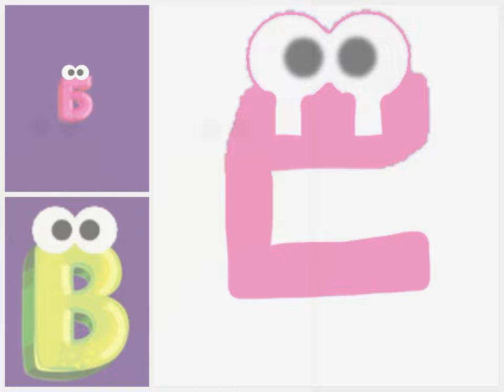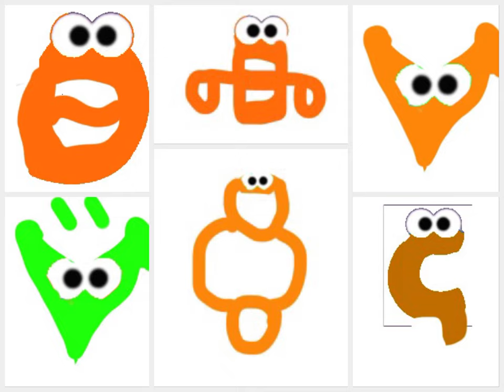Cyrillic and Glagolitic Letter Characters Mom and I Made